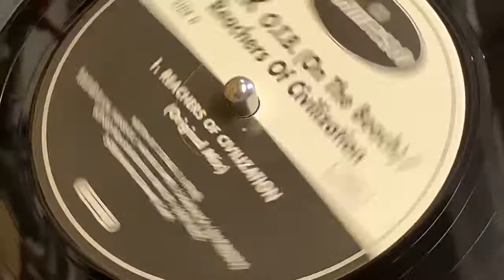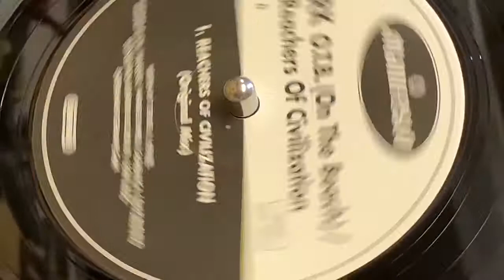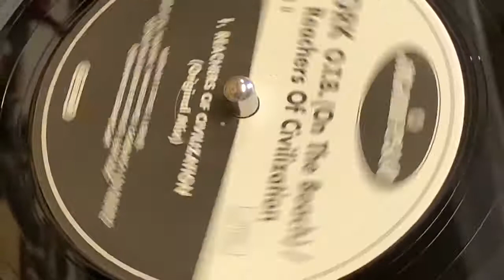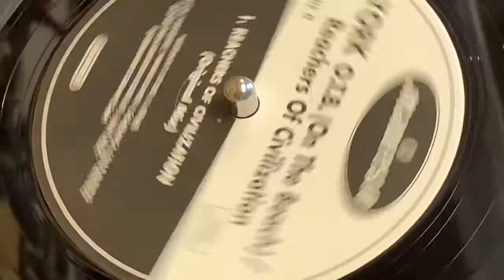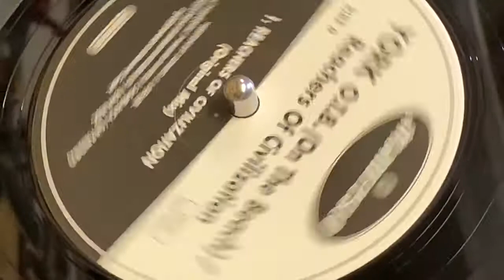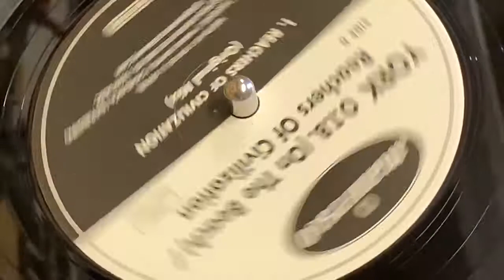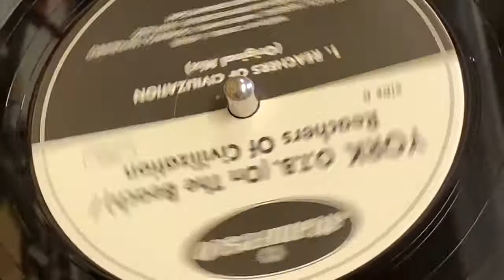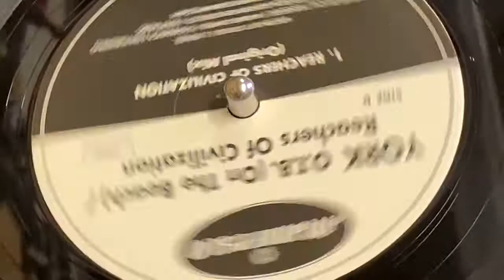YORK - REACHERS OF CIVILISATION (ORIGINAL MIX)